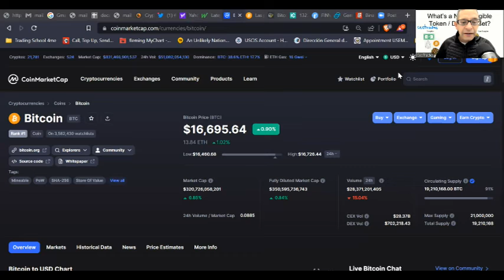What are ways I can prepare to invest in 2023?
Stocks and Crypto are constantly changing.  For you and me it is good to keep informed on what is happening in the markets.

DO YOU KNOW FEAR IS ONLY HALF OF THE STORY

Is it hard to Join our free trading community where we post stocks and crypto watchlist?

This is CeoTrades Where Money Works 4U
I educate, train and develop money Investing individuals.
I am showing my picks and how I would invest.
Everything I do is devoted to One idea:
To Inspire people to do what inspires them, so that together we can change the world for the better. I happen to write Leadership books and I recruit, educate, train and develop financial professionals.

In all your financial actions seek advice from a qualified professional to make the best decision for you.  I am not your financial advisor.